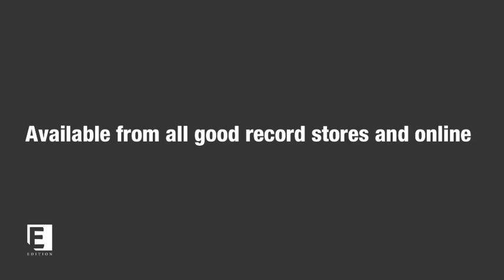Daniel Herskedal / Marius Neset - Neck of the Woods EPK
An unlikely pairing of saxophone and tuba from two incredibly gifted and formidable musicians makes for a unique and emotionally expressive live music experience.

Trackorder:
1. Neck of the Wood
2. Preludium
3. Lutra Lutra
4. Eg er Framand
5. Ara's Dance
6. The Christmas Song
7. The Dragon's Eye
8. Introduction
9. Swan Island
10. The Wedding

Release Dates:
27th Aug - UK
29th Aug - France
30th Aug - Netherlands
7th Sept - Germany
7th Sept - Norway
7th Sept - Austria
7th Sept - Switzerland
7th Sept - Australia
7th Sept - Sweden
17th Sept - Belgium
18th Sept - US
18th Sept - Canada
15th Oct - Italy

Marius Neset and Daniel Herskedal perform their latest project tonight - showcasing their sometimes plaintive and melancholy, sometimes humorous and playful, but always lyrical and moving sound.

Performing tracks from Neset's second Edition Records release, Neck of the Woods, the pair will demonstrate how their original compositions explore influences from classical and folk music, but always with an underlying jazz sensibility - from the soaring and uplifting classical grandeur of 'Neck of the Woods' to the simple and sublimely beautiful arrangement of Abdullah Ibrahim's 'The Wedding', Neck of the Woods is an album of extraordinary creativity and energising charm - even more impressive heard live.

(Please help us to reach more people and review and rate our podcast in iTunes).